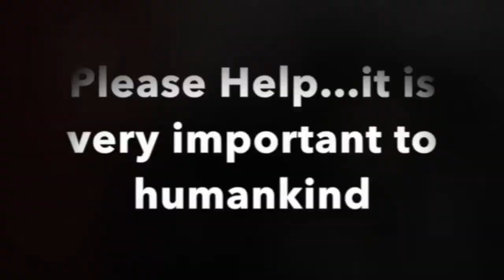Special Message from Gregory